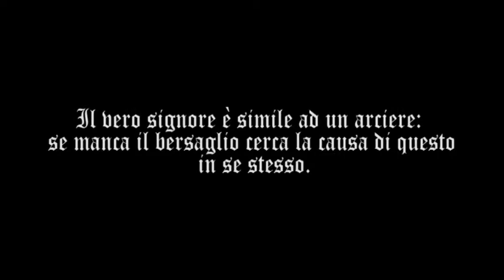PALIO 2014 Esordienti 07